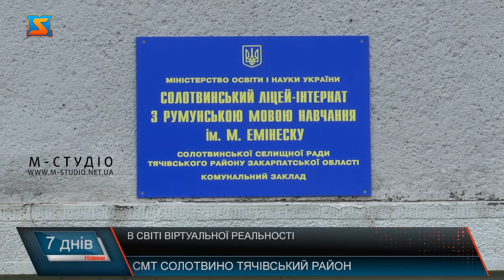В світі віртуальної реальності. Захоплююча подорож.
В середу, 21 липня, на Тячівщині в селищі Солотвино та Нижня Апша двом навчальним закладам вручали окуляри віртуальної реальності. Тепер учні зможуть побачити глибини океану, пустелі та навіть , як працює людське серце з середини. Це стало можливим завдяки транскордонному проєкту “VirtualLab”. Цим навчальним закладам були передані 40 пар окулярів.        На заході були присутні менеджери проєкту з України та Румунії, представники регіональної влади обох країн та директори шкіл. Тут вперше в Україні застосовуватимуться такого роду технології  для введення в шкільну програму на постійній основі.Всі присутні випробували на собі гаджет. Спочатку гості заходу прокаталися над каньйоном, потім занурилися в океан, та на кінець зустрілися з білою акулою. Загалом близько 600 роликів передбачені програмним забезпеченням. Окуляри будуть використовуватися  переважно на уроках біології, географії та фізики. На пресконференції слово було надано представникам обох країн. Гості з Румунії подякували за запрошення та сказали декілька слів щодо співпраці з Україною надалі. Вже з першого вересня учні двох пілотних шкіл: Солотвинський  ліцей-інтернат з румунською мовою навчання ім. М. Емінеску та Нижньоапшанський опорний ЗОШ зможуть використати нові предмети для навчання. Також , як повідомляють організатори, за досвідом цих закладів буде розглядатися проєкт запровадження у всі заклади області окуляри віртуальної реальності